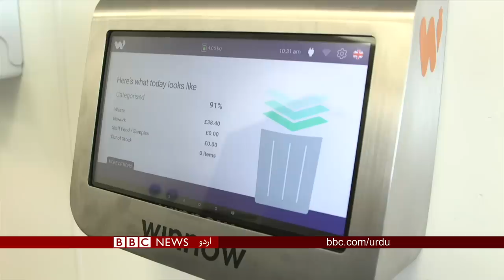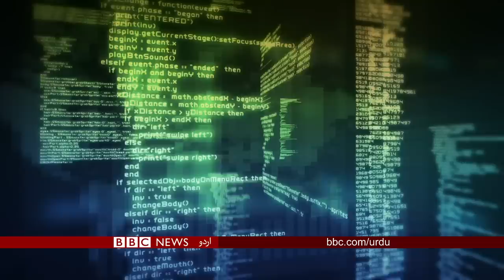روبوٹ جج اور سپیڈ کنٹرول کرنے والی گاڑیاں - ہفتے وار ٹیک بلیٹن کلک میں